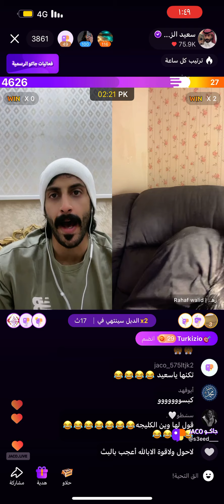ابو حنش و رهام اليوم الثلاثاء_١١_يونيو_٢٠٢٤